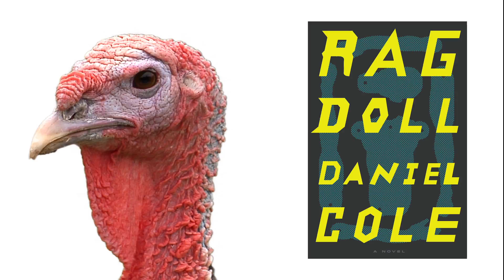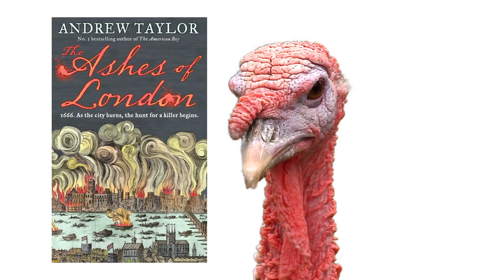Under the Radar, Over the Moon Episode 10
Welcome to Under the Radar, Over the Moon episode 10, in which we talk about RAGDOLL by Daniel Cole, THE ASHES OF LONDON by Andrew Taylor, THE STOLEN CHILD by Lisa Carey, and THE WIDOW'S HOUSE by Carol Goodman.